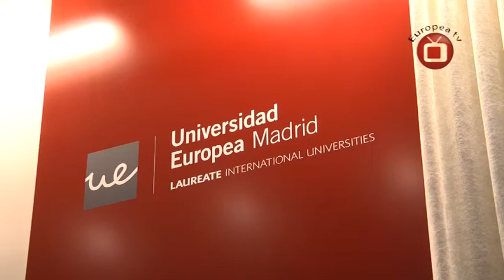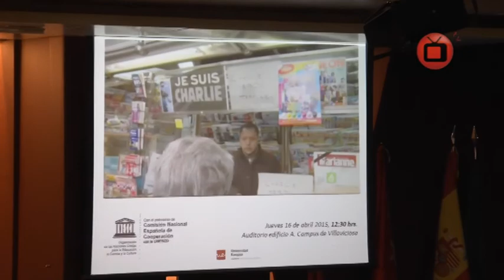Jornada a la libertad de expresión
Jornada a la libertad de expresión en memoria de Charlie Hebdo. XXI Semana de la Comunicación.